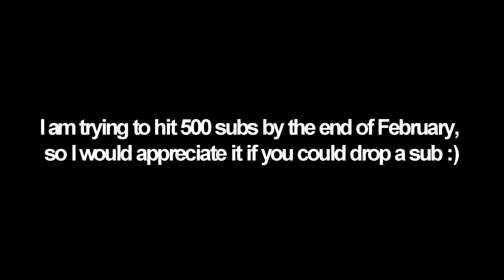Die Lit 🔥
Die Lit 🔥 | Fortnite Highlights #25
Jay Hoodie - Die Lit (Official Lyric Video)
Fortnite Montage - "Die Lit 🔥"

This is highlights 25, I hope you guys enjoy.

Hi I'm Inuu and I am a 13 year old grinding for TNA. I post Fortnite Montages and Highlights.

Thumbnail made by Frivizer.